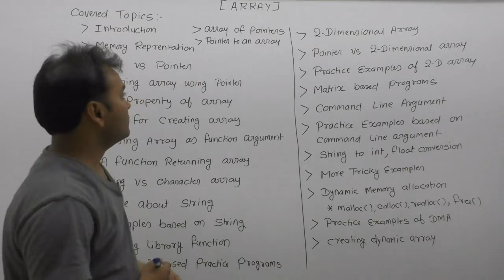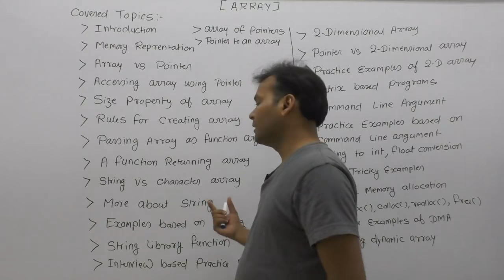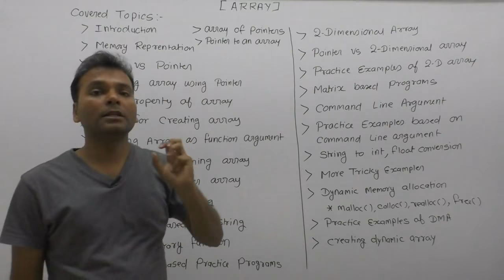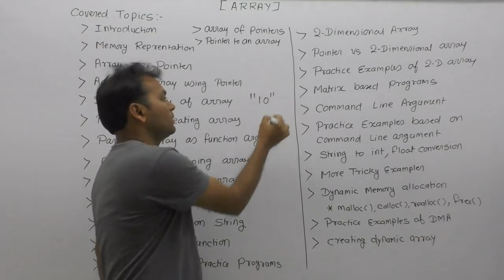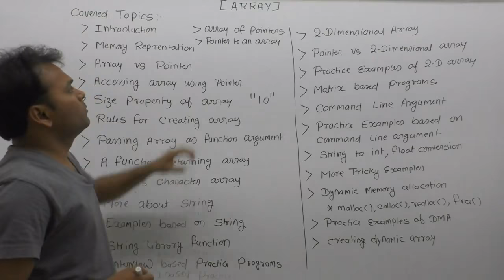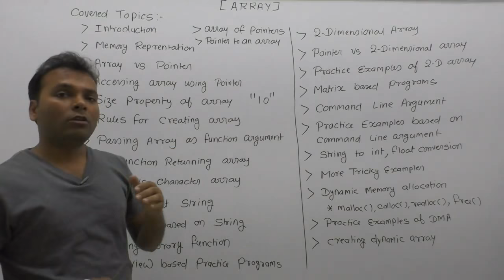covered topics of array| agenda of array| course map of array| syllabus of array |Part770| By Girraj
About this video lecture:  covered topics of array| agenda of array| course map of array|syllabus of array